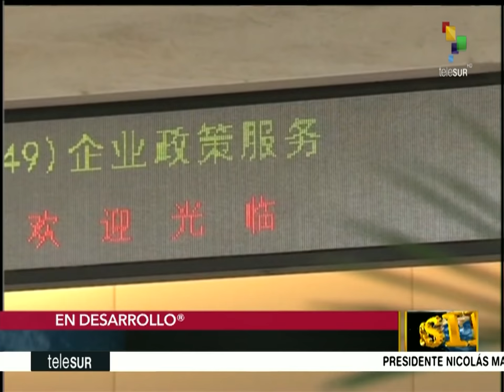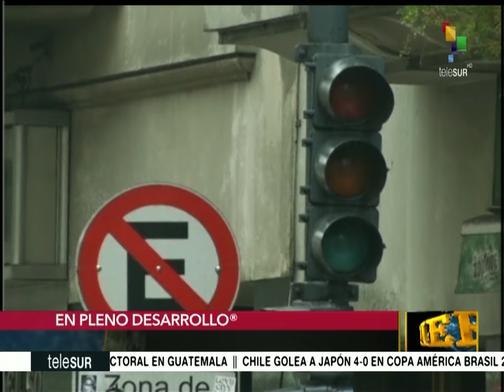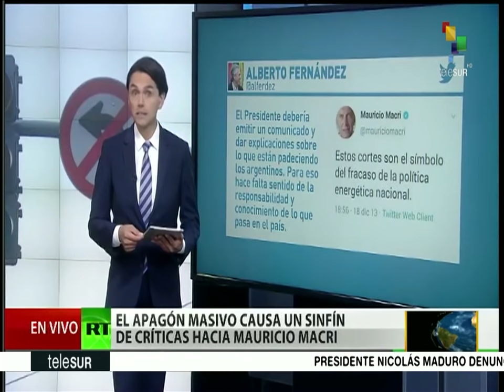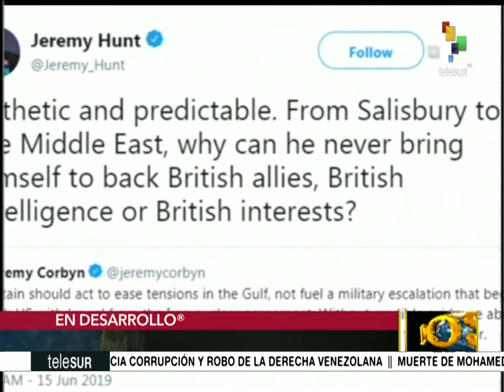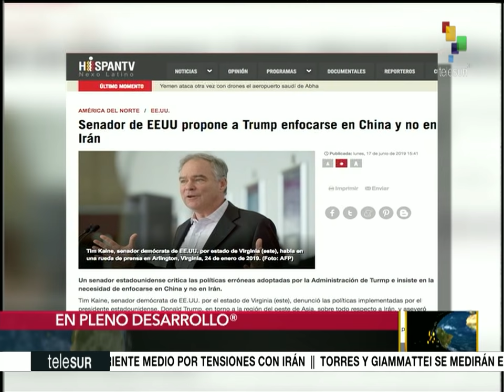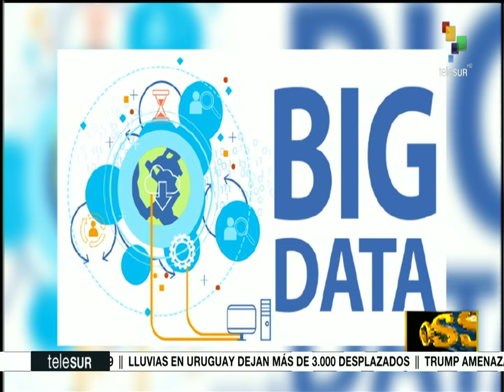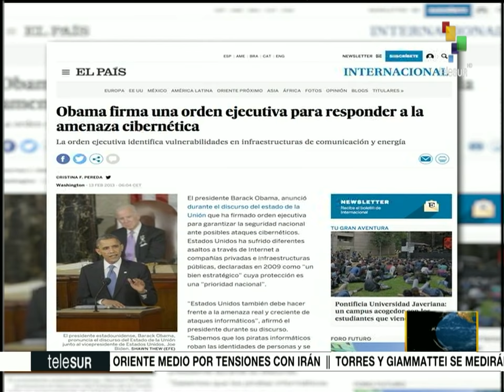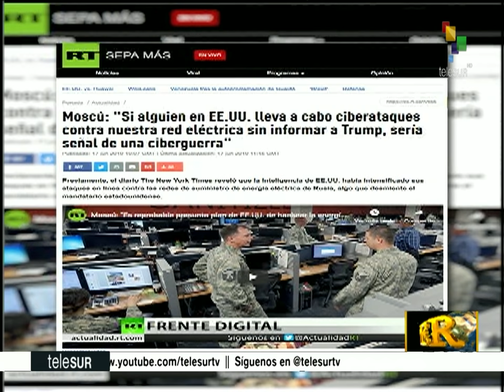Dossier 2019.06.17 HD con Walter Martinez